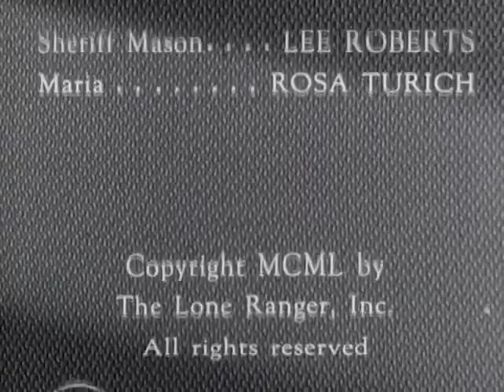The Lone Ranger | S02 E02 | Mission Bells | Full Episode